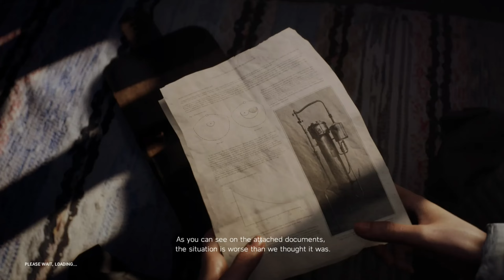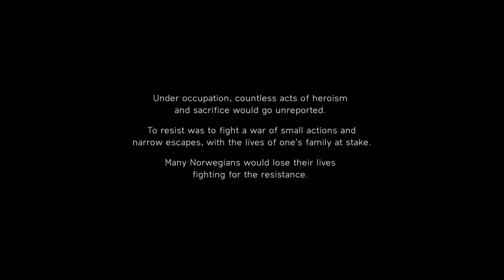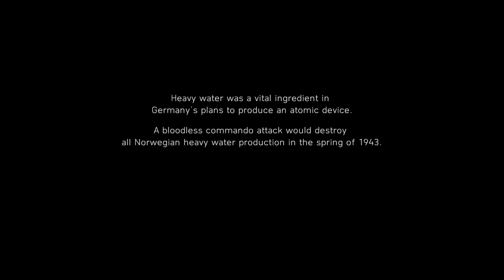Battlefield 5 Walkthrough Gameplay Part 7 - WOLF AND DOG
Battlefield 5 (Battlefield V) Walkthrough Gameplay Part 7 include a Campaign Mission 7 for PS4, Xbox One and PC. This Battlefield 5 Walkthrough Gameplay will include a Story Mission, Main Mission, Vehicles, Characters, Weapons, Cut Scene, Cinematics, Single Player and the Ending of the Battlefield 5.